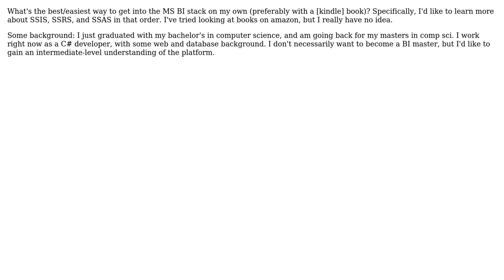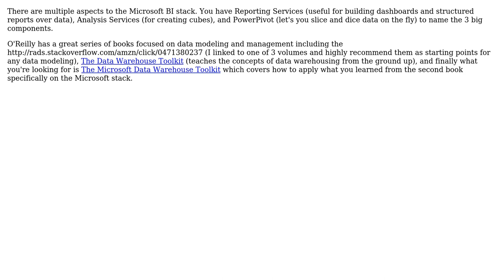Software Engineering: What's the best way to learn the MS Business Intelligence stack?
With thanks & praise to God, and with thanks to the many people who have made this project possible! | Content (except music & images) licensed under CC BY-SA | Music | Images & others | With thanks to user Michael Brown user Matthieu user Jonathan Van Matre user Dylan McCurry and the Stack Exchange Network Trademarks are property of their respective owners. You are responsible for your own actions.